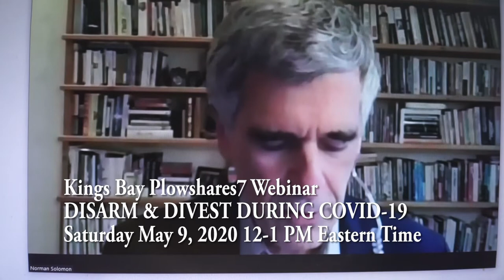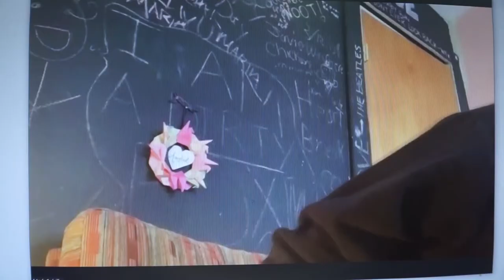Disarm and Divest: A Kings Bay Plowshares 7 panelKBP7 901 1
This is an edit of a recorded ZOOM program hosted by the Kings Bay Plowshares 7.
(Nuclear Disarmament is one of the campaigns that Peace Action Maine focuses on.)

(6 of the 7 activists speak, one remains in prison).
Seven Catholic plowshares activists entered Kings Bay Naval Submarine Base in St. Mary’s, Georgia on April 4th, 2018. It is the largest nuclear submarine base in the world. There are six ballistic missile subs and two guided missile subs based at Kings Bay.
The activists chose to act on the 50th anniversary of the assassination of the Rev. Dr. Martin Luther King, Jr., who devoted his life to addressing what he called the “triple evils of militarism, racism and materialism.”
They used crime scene tape, hammers and hung banners reading: “The ultimate logic of racism is genocide - Dr. Martin Luther King”, “The ultimate logic of Trident is omnicide” and “Nuclear weapons: illegal/immoral.” They also brought an indictment charging the U.S. government for crimes against peace.